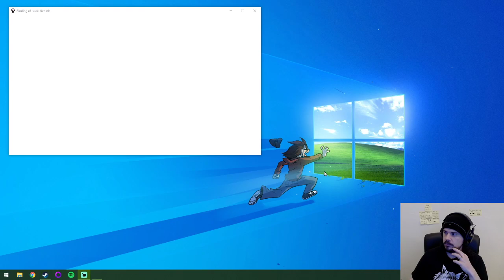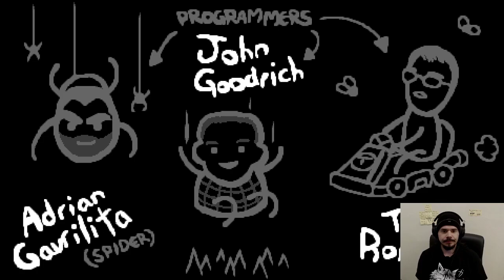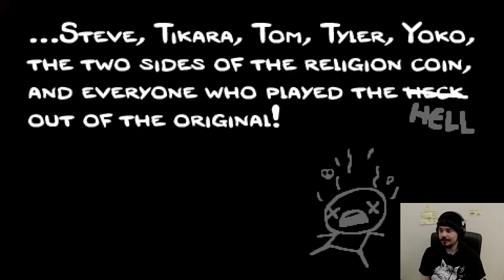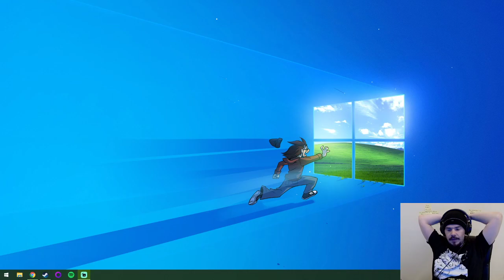The Binding of Isaac - (7/7/21) - Part 2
This is the fully uncut archive of my live Twitch playthrough of "The Binding of Isaac".
I'm Streaming live most days of the week (Mostly 11am & 11pm PST) if you want to join me, I'd be happy to have the company.